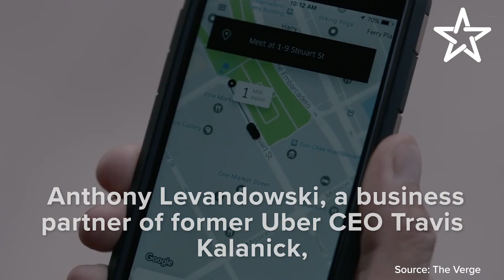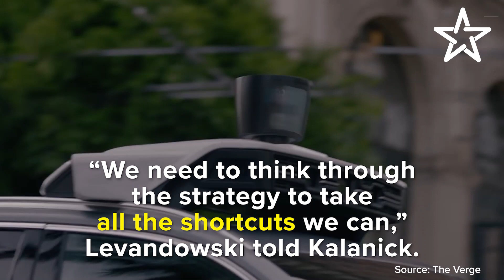Safety Alert: Autonomous Vehicles